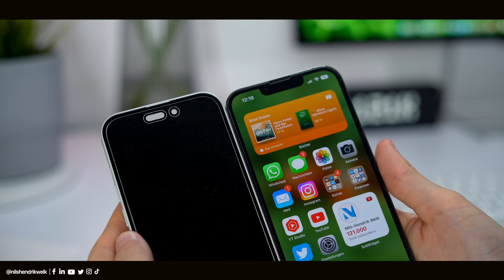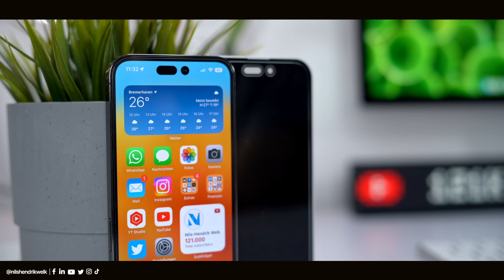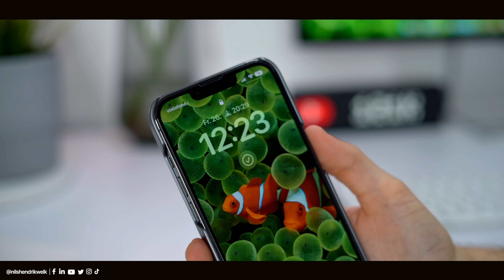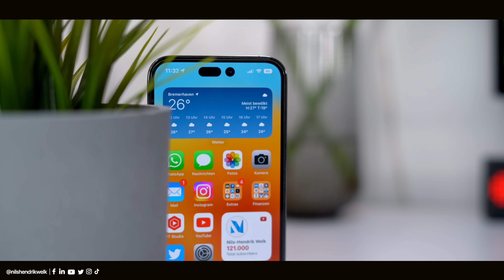So wird das iPhone 14 Pro aussehen! (Dummy Hands-on & Vergleich) | Nils-Hendrik Welk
Das iPhone 14 (Pro) wird am 7. September von Apple vorgestellt. Bevor das neue iPhone offiziell erscheint, werfen wir in diesem Video noch einmal einen kurzen Blick auf das Design anhand eines Dummys.

⏱ Timestamps:
00:00​​​​​​​ - Begrüßung der besten Community auf Youtube😅
00:30 - Intro
00:37 - Überblick
00:56 - iPhone 14 Pro Dummy im Hands-on
02:11 - Vergleich zum iPhone 13 Pro
03:18 - iPhone 14 Pro Displayschutz
03:33 - iPhone 14 Pro Cases
05:30 - Fazit
05:49 - Ende